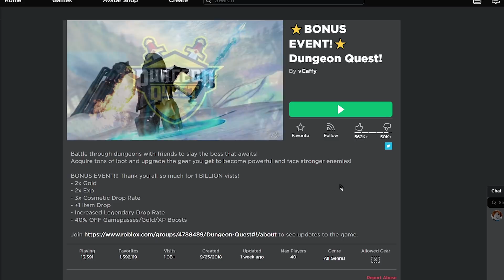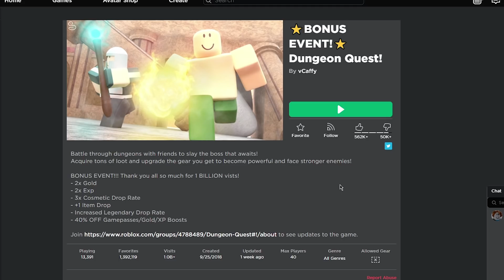PRETENDING TO BE A NOOB WITH LEGENDARIES! 2 | Dungeon Quest [Roblox]